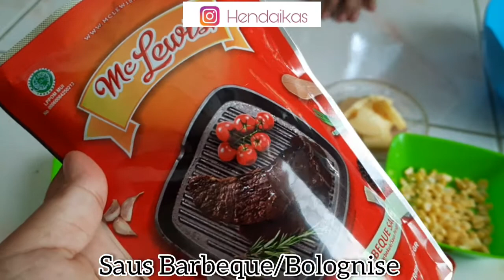Cara Membuat Pizza Ala Pizza H*T | Wajib coba rasanya Enak Banget dan Simple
Hello guys
Welcome back to my youtub channel.
Assalamualaikum wr.wb
Jadi divideo kali ini aku mau share kekalian bagaimana cara membuat Pizza yang simple dan rasanya enak yaa guys. Wajib banget dicoba karena resepnya simple dan rasaknya enak gakalah sama pizza dari Pizza H*t ya guys. Rasanya hampir mirip ya guys dan mengembang base pizzanya engga kaya resep abal-abal yaa yang basenya keras.

Bahan-bahan yang dibutuhkan :
Bahan base Pizza
200 gr tepung terigu
80 ml susu full cream
1 butir telor ukuran 25 gr
5 gr Ragi Instan
5 gr Garam dapur
Sedikit soda kue
2 Sendok Makan Mentega
Toping Pizza
Beef Kornet bisa diganti Baso/ Sosis/ Ayam Suwir/ Daging Sapi
Saus Barbeque bisa diganti saus Bolognise atau Saus Lada Hitam sesuai selera
Saus Tomat
Keju Mozarella
Jagung Manis
Bawang Bombay
Daun Bawang sedikit
Bisa ditambahkan Jamur Kancing sesuai selera.

Edit : Inshot
Kamera : Samsung A50S
Audio : Inson

Maaf apabila editannya amatir hehe